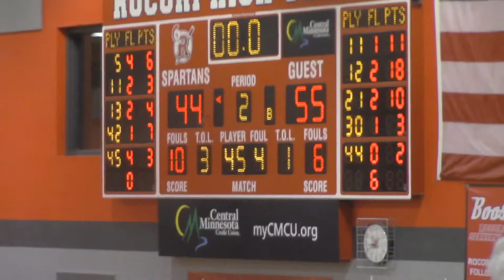Rocori Basketball vs Albany 1 7 19